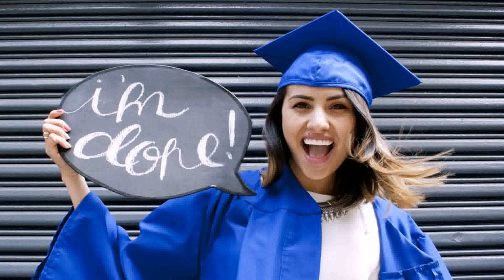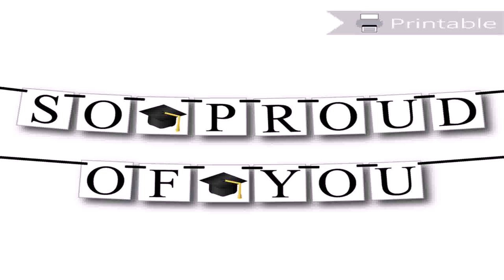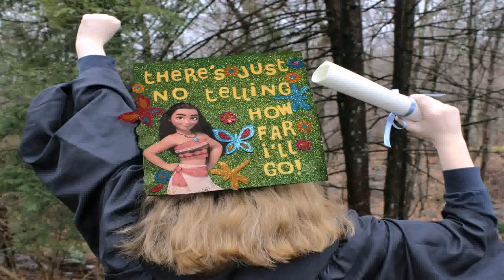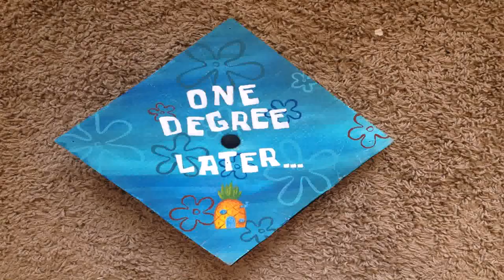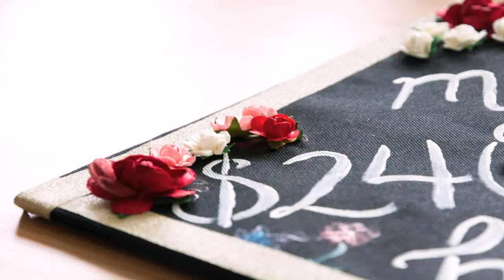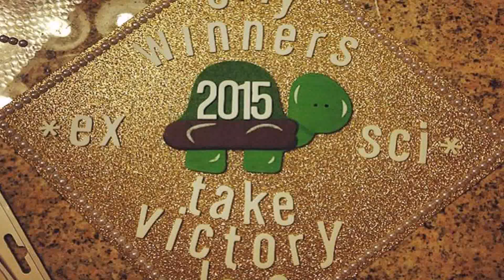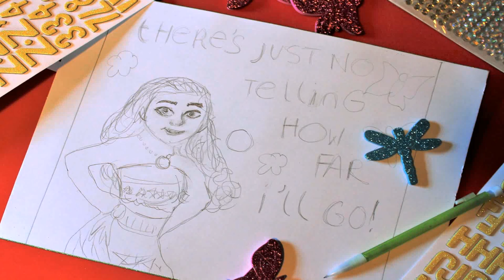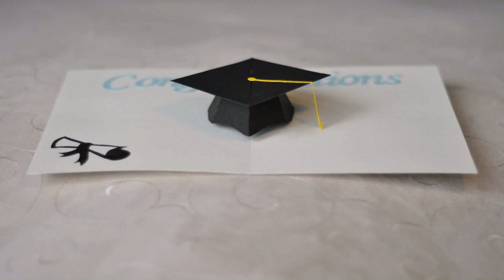Diy Decorate Graduation Cap